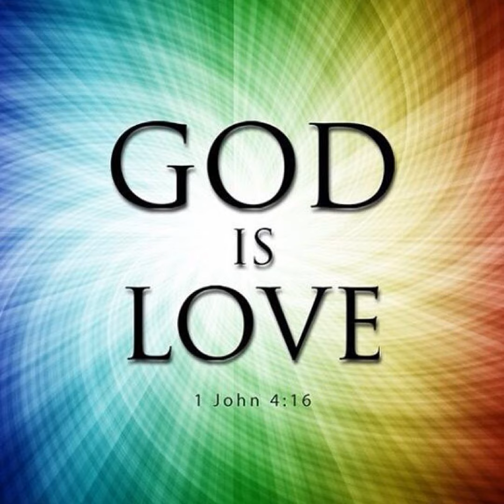Where Has All The Love Gone?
Our Lord commands us to love one another as he has loved us! Where has all the love gone in the body of Christ today?